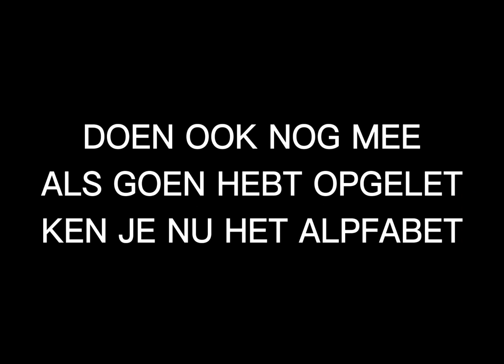ALPHABET SONG COURTYBALL DUTCH